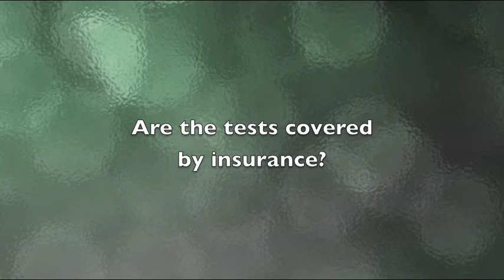The Cost of Genetic Testing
Many rare diseases require genetic testing to properly diagnose the condition. Those tests however, while needed, can be expensive. PreventionGenetics offers NextGen sequencing, Sanger sequencing and deletion/duplication testing via aCGH for over 1000 genes – many of which are for rare diseases and they do it a reasonable price. Equally, important, many of those tests are covered by insurance.

In this exclusive interview the Rare Disease Report, Michael Chicka, PhD, Accounting Supervisor at PreventionGenetics talks about the costs of the various tests and how most of them are covered by insurance.